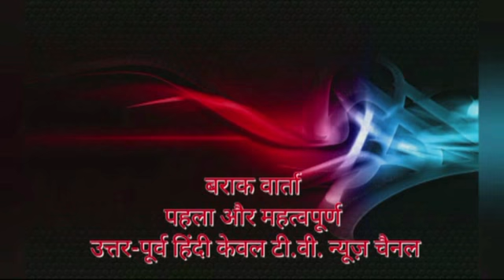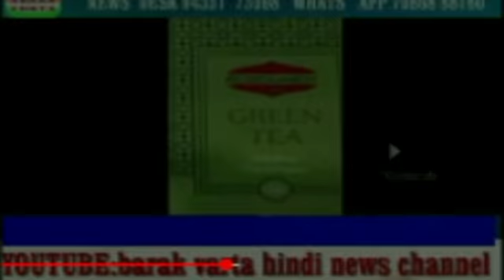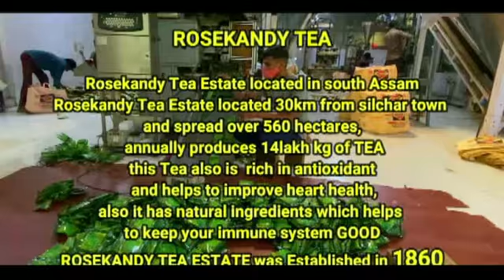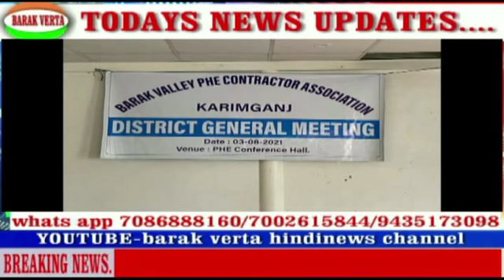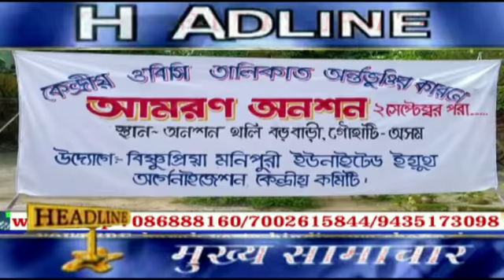BARAK VERTA 31 AUGUST AAA